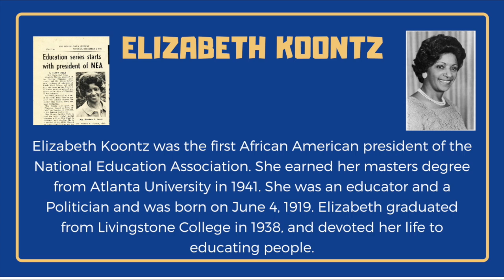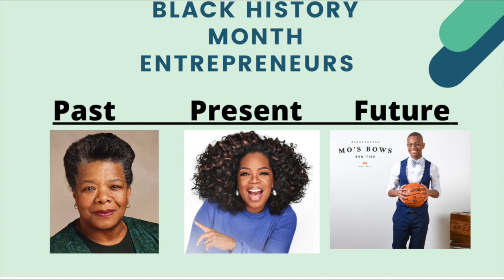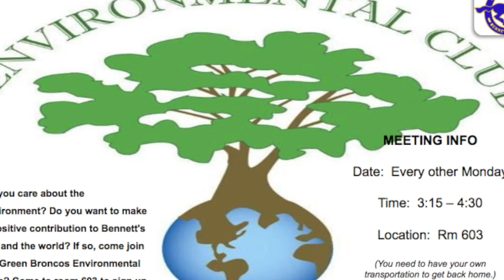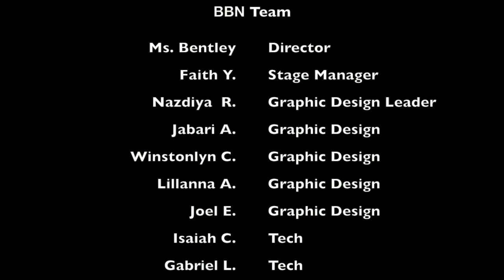BBN SY19-20: E57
Happy Monday Broncos! Welcome Back!